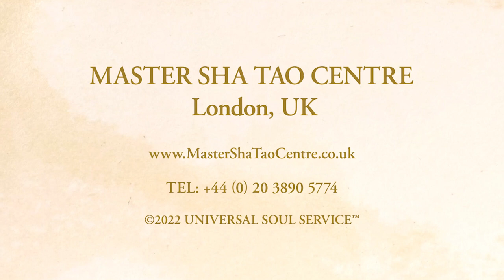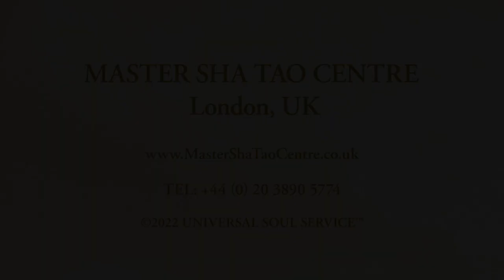Natasha's Financial Abundance Story